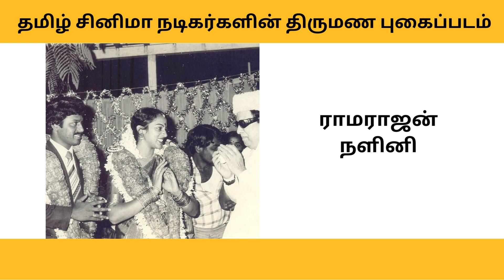தமிழ் சினிமா நடிகர்களின் திருமண புகைப்படம்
Due to the social nature of the broadcasting channel videos may remain comment copyrighted by another entity or person This channel's owner claims no copyright to said content. The broadcaster of this he cannot be held accountable for the copyrighted content. The broadcaster of this channel is a messenger and sharer of information and strives to verify, but cannot warrant the accuracy of copyrights or completeness of the information on this channel.